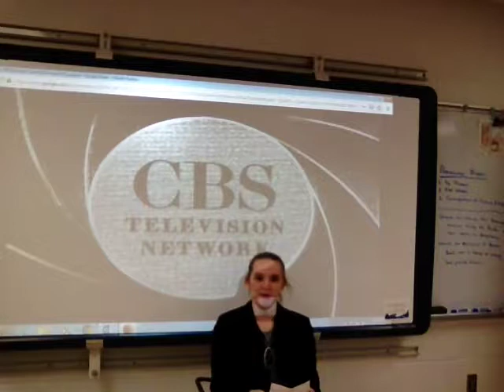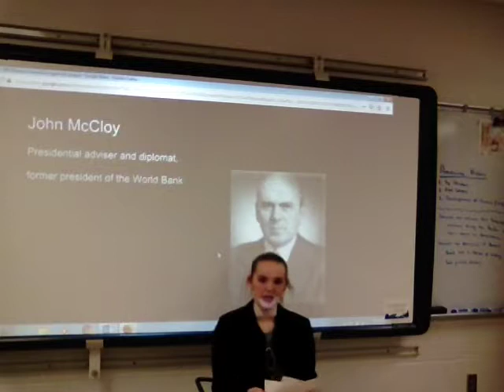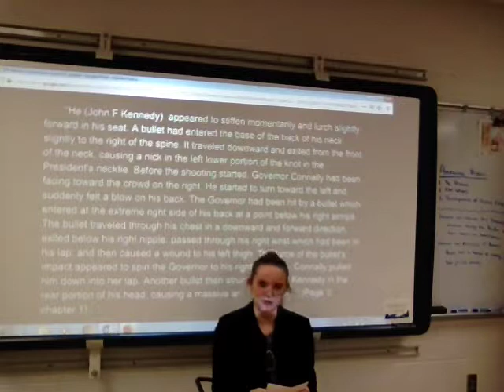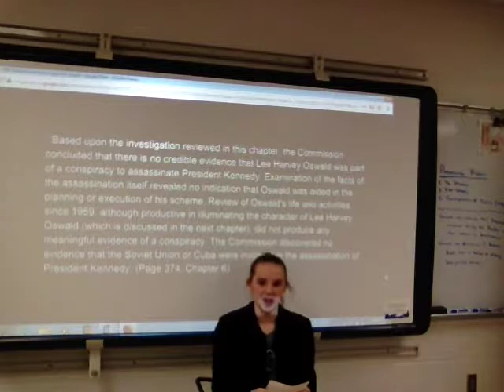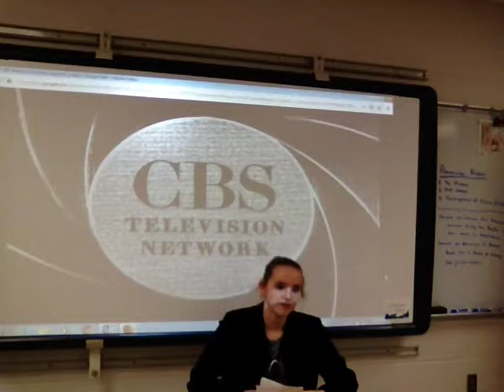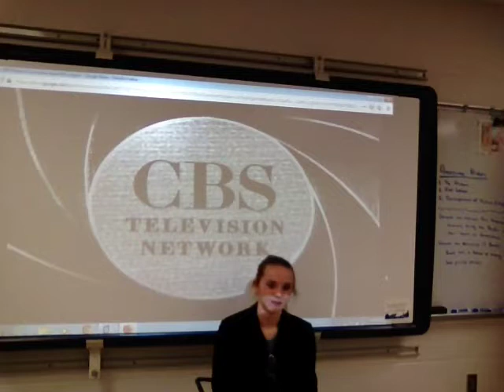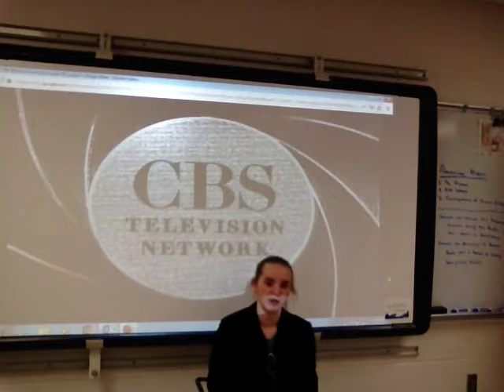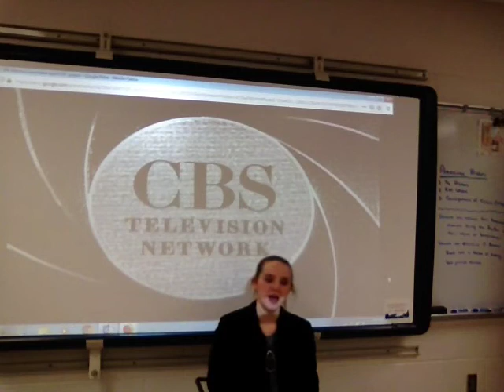Warren Commission Report (1964) - Megan M. (Topic A - 2019 CP3)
Crestview 8th Grade Student (Megan M.) presents a creative analysis of the 1964 Warren Commission Report (JFK Assassination) on the 20th Anniversary of the JFK Assassination (November 22, 1983).

Megan pretends that she is a 1983 CBS News Anchor covering the history and analysis of the US government's investigation into the killing of President Kennedy in Dallas, Texas.

Mr. James Lautzenheiser
8th Grade American History
Crestview Middle School
Convoy, Ohio 45832

Presented and Recorded on Monday, January 14, 2019.